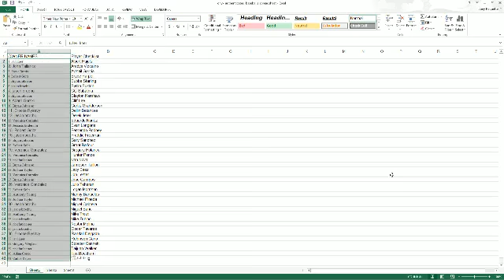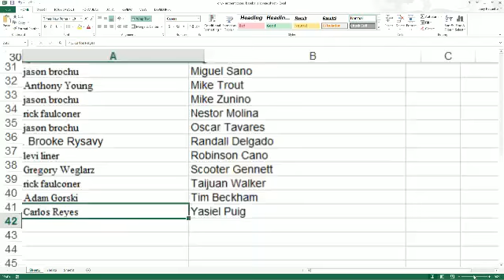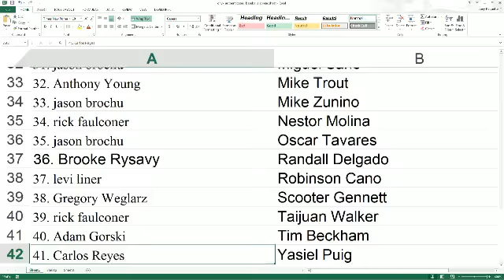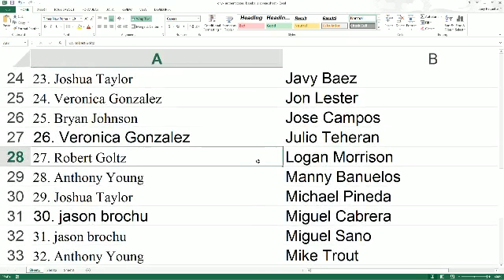2014 Onyx Autographed Baseballs box 54